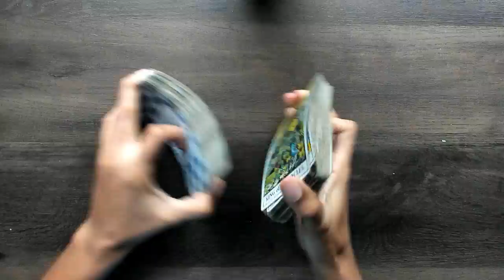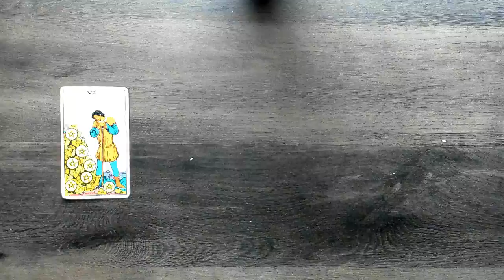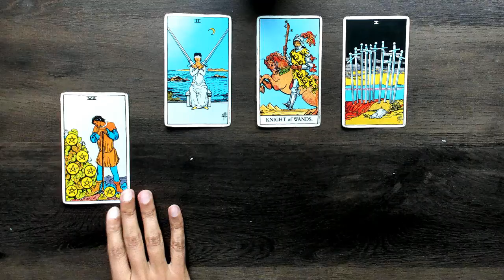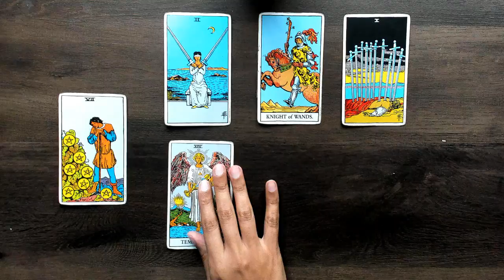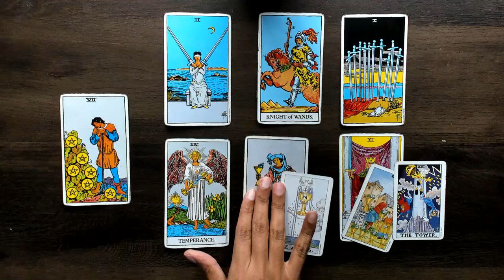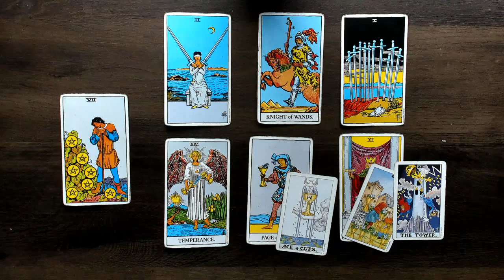Scorpio ♏️ Don't Be So Quick To React! Guidance Is Coming! February 2021 Tarot Reading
**PRIVATE/PERSONAL READINGS ARE NOT AVAILABLE IN FEB 2021**

2) Will resume booking private readings in March 2021 :)

This is a general tarot reading for the sign of Scorpio. I will continue to upload monthly videos! Please check your Moon & Rising Sign if this message did not resonate with you!